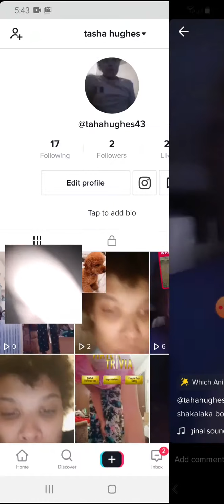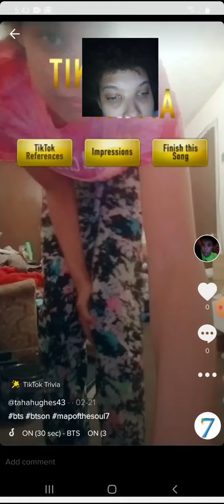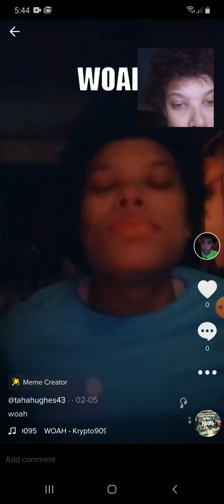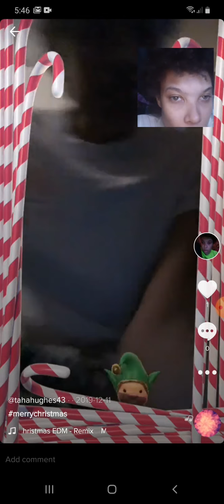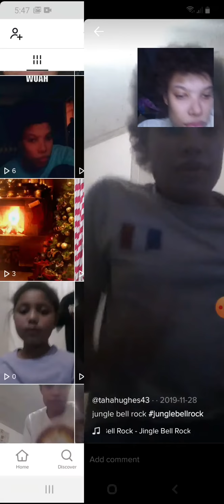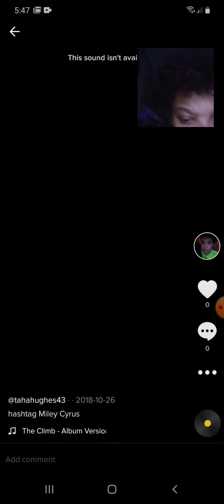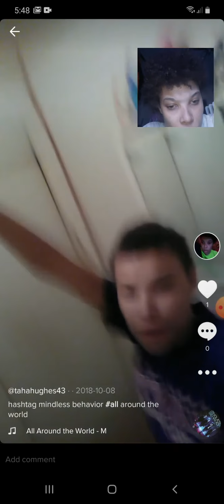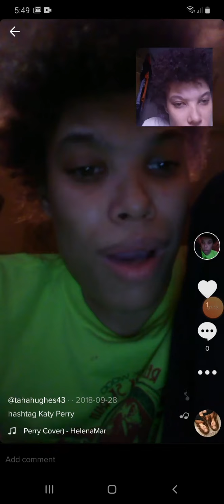I reaction to myself my tiktok video